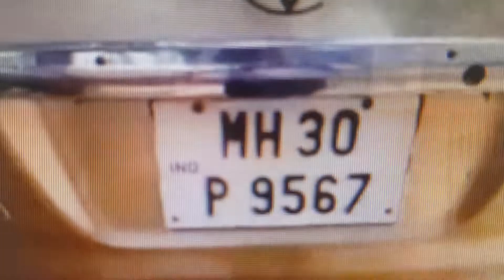Nagpur Cop Caught Smuggling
A Maharashtra policeman was caught red-handed along with three other accomplices while smuggling ganja in western Odisha Friday.

According to Bargarh police, three men and a woman were arrested while they were allegedly transporting around 22-kilogram ganja at Barapali railway gate on Friday.

Acting on a tip-off, police intercepted a vehicle at the railway gate and seized the contraband.

“Four persons including a Nagpur police head constable Roshan ugle attached to Watoda Police Station were arrested. A pair of handcuffs and a police logo has also been seized from his possession,” said Bargarh sub-divisional police officer Deepak Kumar Gochayat.

Three police teams have been formed to nab the accused and intercept the vehicle bearing a Maharashtra number, which was coming from Sonepur, he added.

According to sources , Roshan ugle was on leave.